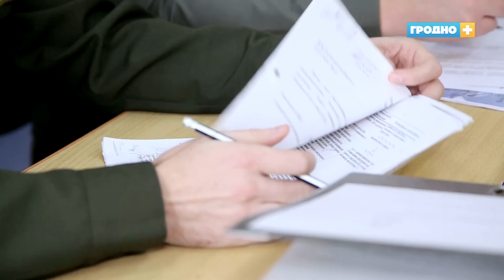Военный факультет Купаловского университета может стать лучшим среди вузов страны